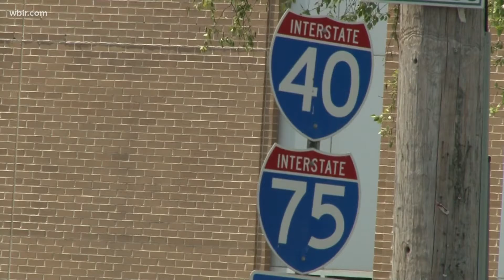Vols fans getting ready for Music City Bowl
We are three days away from a bowl game appearance by Big Orange in Music City. UT takes on Purdue Thursday.